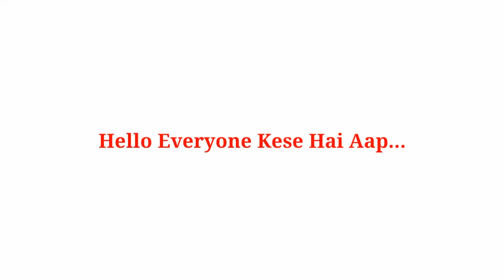Elvish Vs Ajju Vs Manish Vs Hunny Vs Arun-Lifestyle,Youtube,Cars,Real Name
Ajju 0008
Manish Sharma Vlogs
Hunny Sharma Vlogs
Arun Panwar

Elvish Yadav Vlogs,Ajju 0008,Manish Sharma Vlogs,Hunny Sharma Vlogs,Arun Panwar